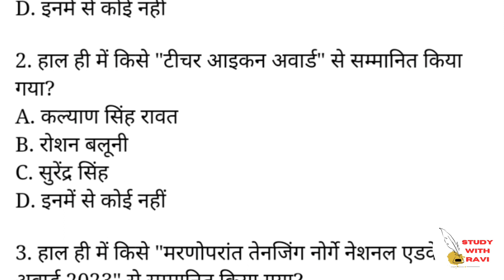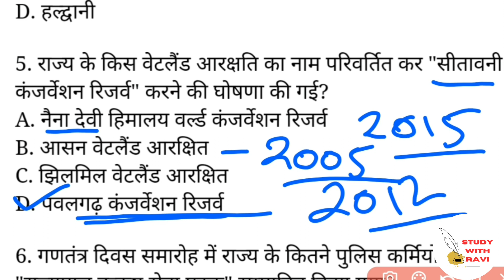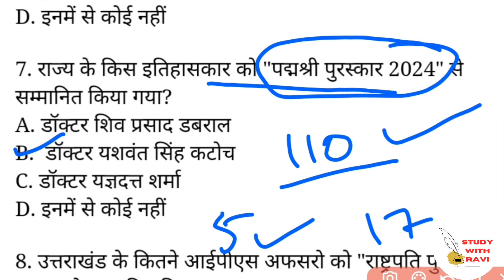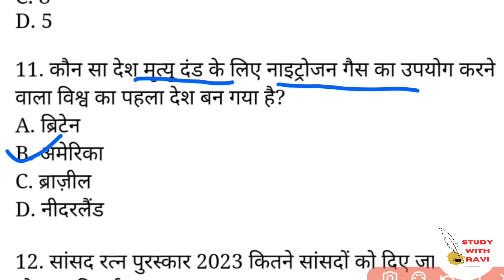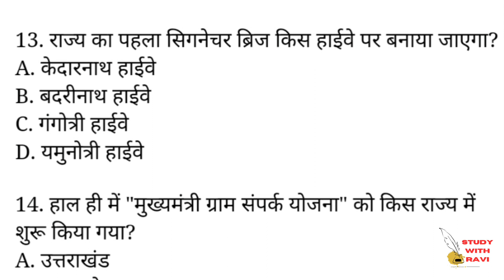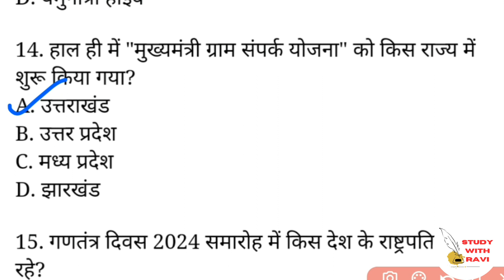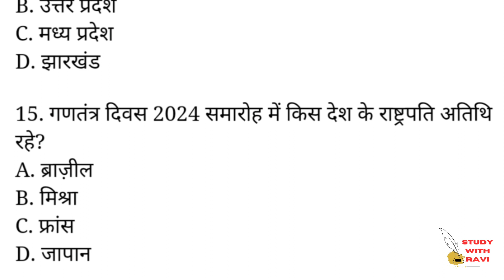उत्तराखंड करंट अफेयर्स 2024 | Uttarakhand Current Affairs 2024 | Important Current affairs questions